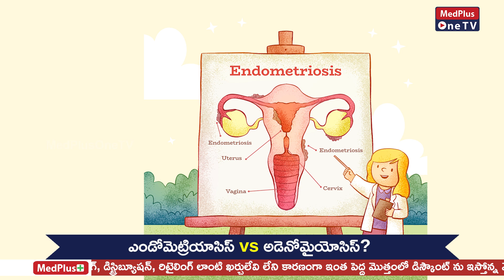Endometriosis | Adenomyosis | Dr.B Radhika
endometriosis is a condition in which cells similar to the lining of the uterus, or endometrium, grow outside the uterus.

Adenomyosis is a gynecologic condition that causes endometrial tissue in the lining of the uterus to grow into the muscular wall of the uterus.